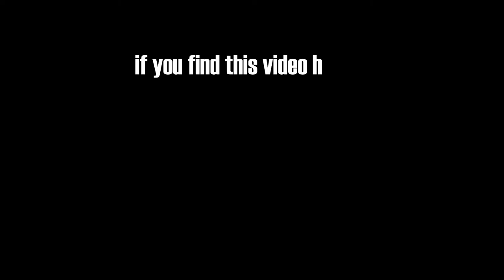MODEL MAKING - How to Connect Parallel Circuit for Miniatures | Kenth's Creations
This video is about parallel circuit connection tutorial

Miniature Model: 2 Storey single detached residential house
Scale: 1:33

Materials:
- Hard Illustration board
- White glue
- LED pinlights